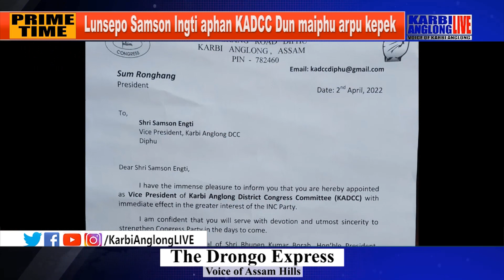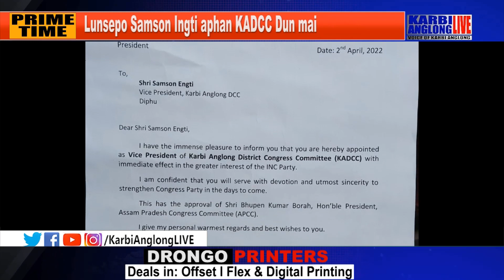Lunsepo Samson Ingti aphan KADCC Dun maiphu arpu kepek